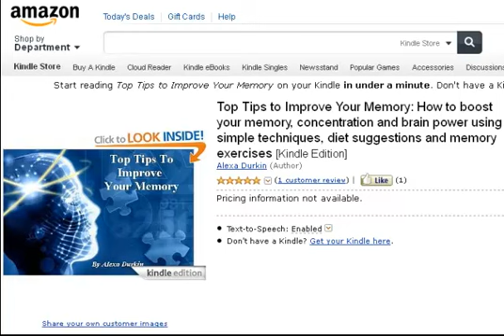Tips to Improve Your Memory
- Top Tips to Improve Your Memory: How to boost your memory, concentration and brain power using simple techniques, diet suggestions and memory exercises